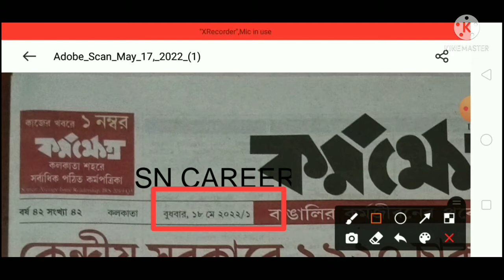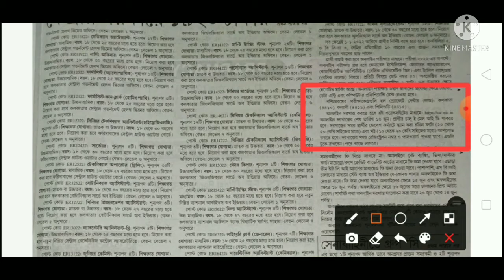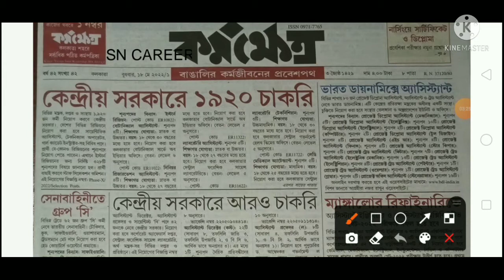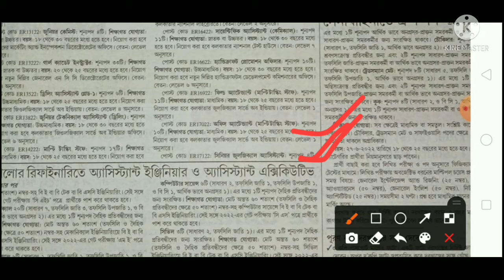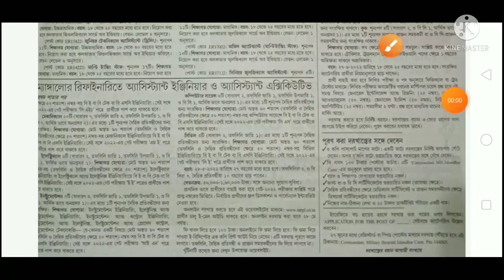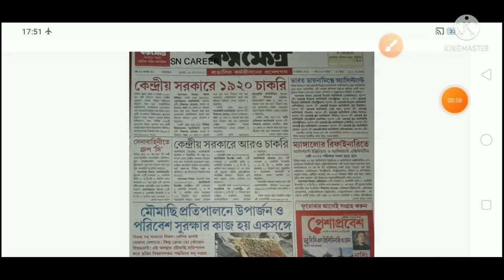18th May karmakshetra paper || this week karmakshetra paper || SN CAREER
18th May karmakshetra paper || this week karmakshetra paper || SN CAREER